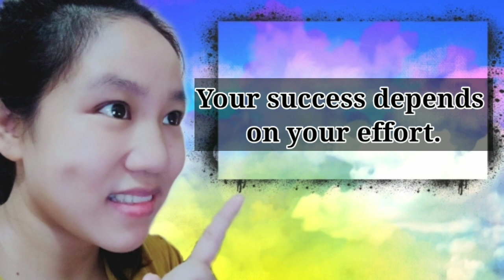How To Start Making Money On YouTube? │YouTube Beginners | Mobile Earning Vlogs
In this video I will share how to start making money on YouTube for beginners.

I will share Five important steps to start making money on YouTube.

Hey guys! Thank you for checking out Mobile Earning Vlogs ( formerly known as MsEuniverse) channel! I make video reviews and tutorials  about mobile earning apps, websites, cryptocurrencies, and  I also share about home-based job opportunities.  I’ll share my honest opinion on these earning platforms based only on my own experience as a user.